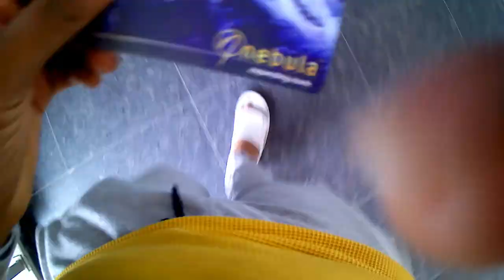Visited College after almost a month